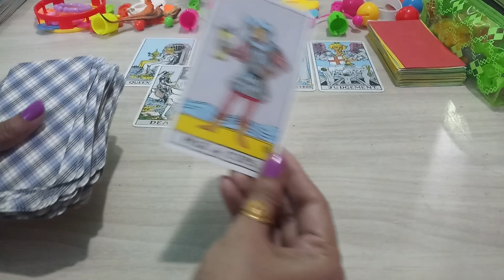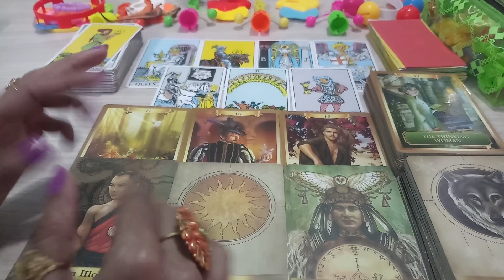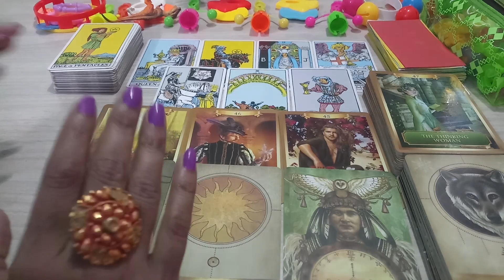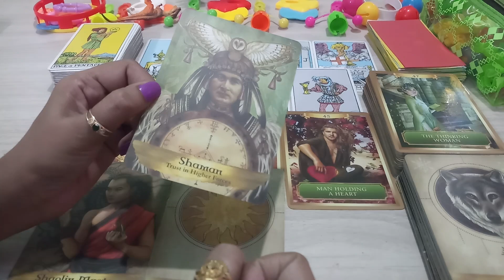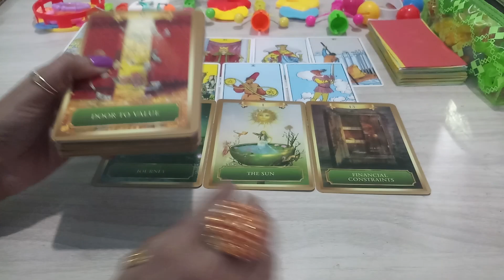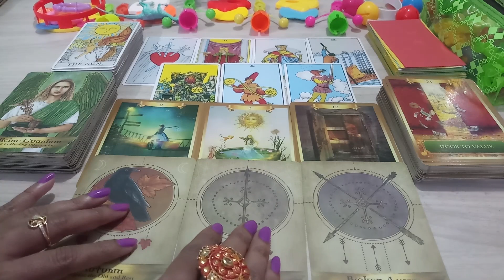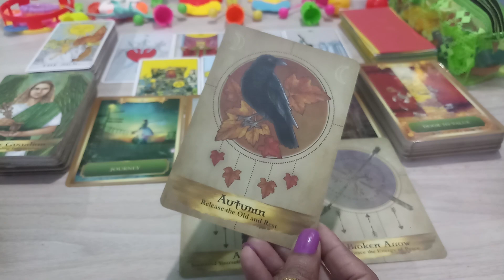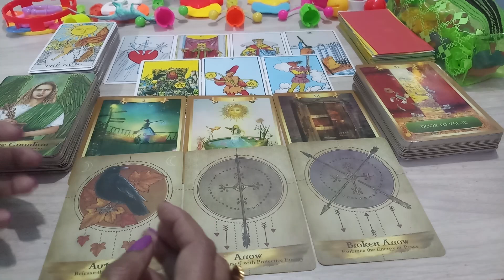(Part-1)💲Aapki Life Me Aarthik Sthirta Kab Ayengi?💲(Timeless)Hindi Tarot Card Reading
Hello, नमस्ते 🙏🙏🙏,

Aapki life me aarthik sthirta kab aayengi?

00:00 Introducation
01:04 Pile Selection
01:13 Pile 1
14:40 Pile 2
 Pile 3 Green Continue Part-2 video visiting now...!